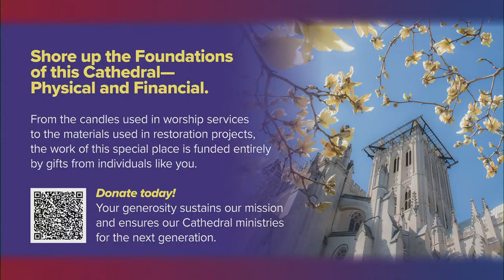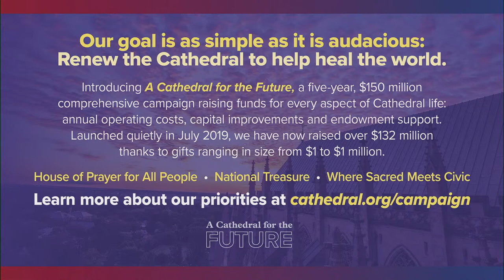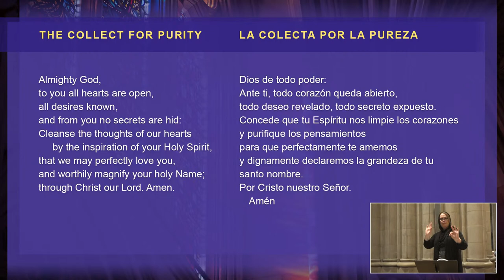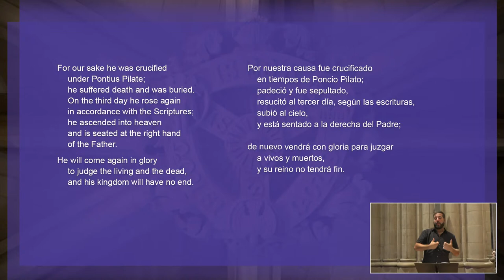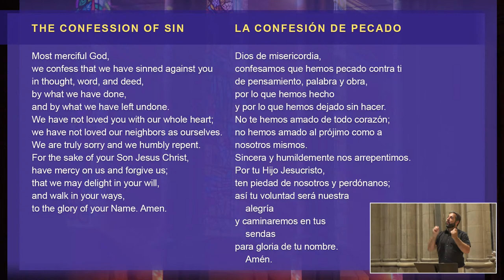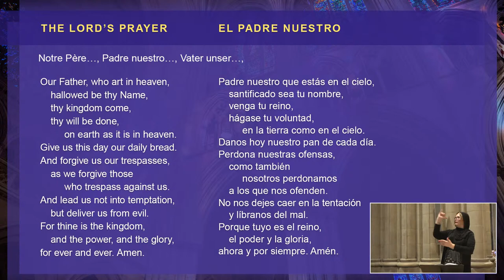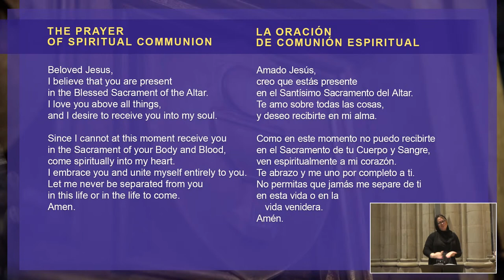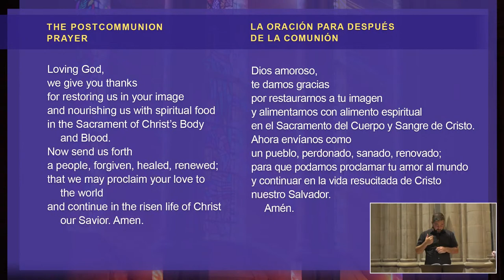8.6.23 Washington National Cathedral Sunday Holy Eucharist – Worship Online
Join us for the celebration of the Holy Eucharist on the Feast of the Transfiguration, the Tenth Sunday After Pentecost. The Rev. Canon Dana Colley Corsello preaches and the Right Rev. V. Gene Robinson presides.

Our principal weekly Holy Eucharist anchors our worship life and prepares us for the week ahead. The Cathedral’s soaring architecture will point your eyes toward heaven as prayers, preaching and music open our hearts to God. Our worship is based on the traditions of The Episcopal Church and features beloved hymns, a hybrid blend of traditional and contemporary music and the best in Cathedral preaching. All who seek a deeper relationship with God in Christ are welcome to receive Communion.